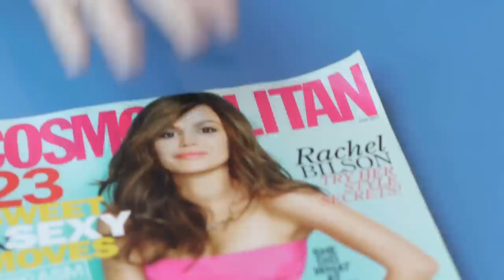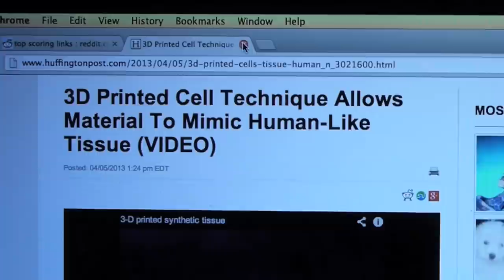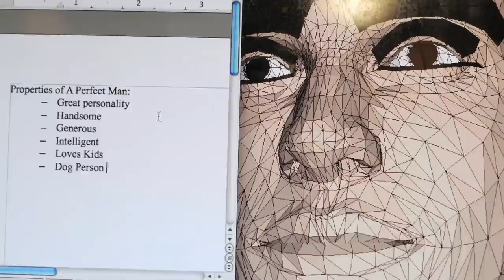Computer Love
Director - Emma Avruch
Screenplay -  Emma Avruch
Production Manager - Celia Cataldo
Sound Production - Demitra Kampakis
Director of Photography - David Yun

Starring

Abbie Goldberg
Andre Bourne
Tom Phan
Celia Cataldo
Demitra Kampakis
also featuring AB Troen as The Perfect Man

Editors - Emma Avruch, Celia Cataldo, Demitra Kampakis, and David Yun